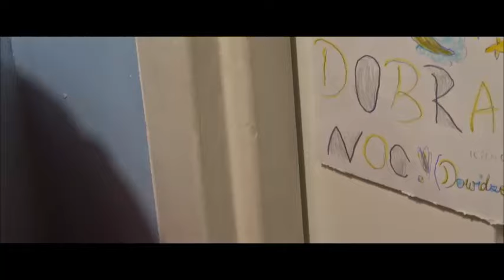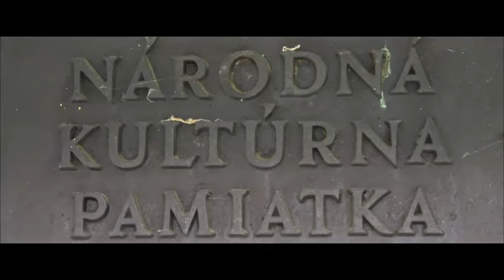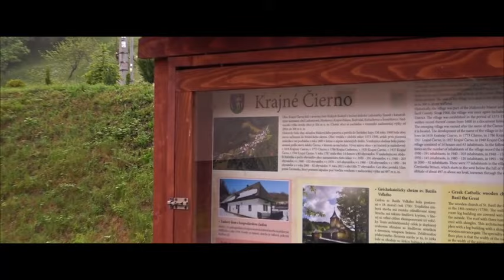Wędrówka po Słowackim Beskidzie Niskim- wersja panoramiczna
Film dla tych którzy chcą odpocząć od pośpiechu codziennego dnia, zawierający sceny typu "slow cinema" i oryginalne dźwięki otoczenia. Jest on relacją z wiosennej wędrówki po Słowackim Beskidzie Niskim trasą obfitującą w zabytkowe drewniane cerkiewki. Jest to panoramiczna wersja całego wyjazdu w góry ze zwiedzaniem po drodze skansenu w Sanoku oraz mijanych po drodze zabytkowych cerkiewek po stronie Słowackiej. Dłuższą relację ze zwiedzania skansenu zamieściłem w oddzielnym filmiku.